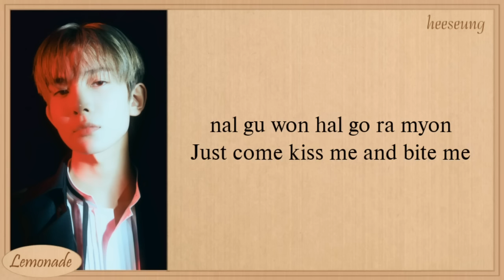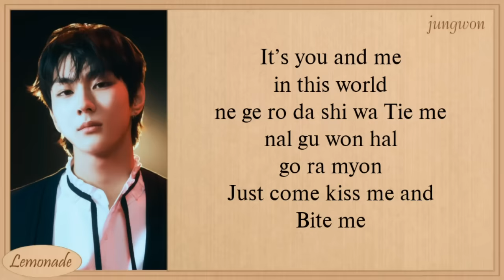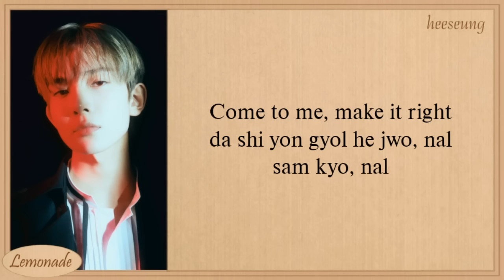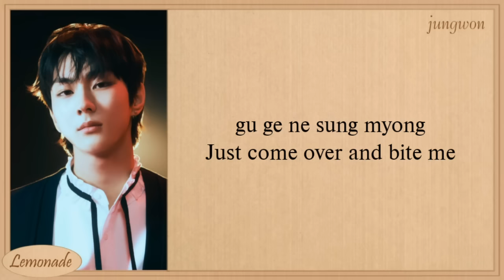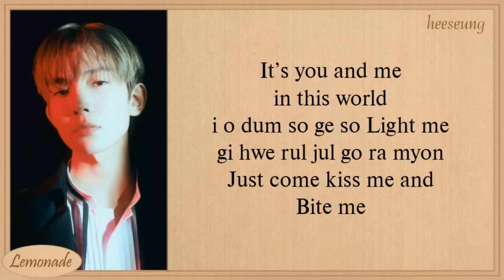ENHYPEN Bite Me Easy Lyrics